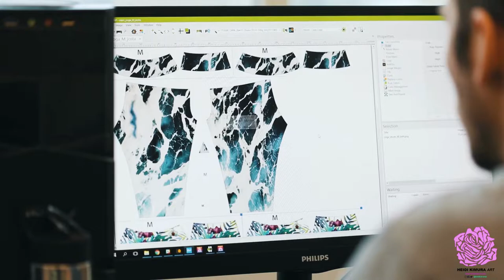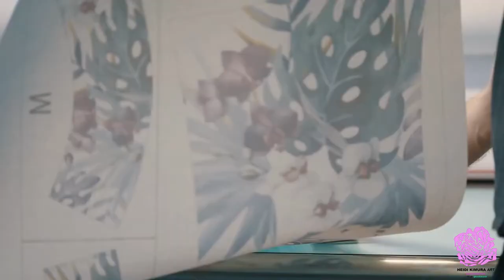Check out our women's yoga short tights production footages today. SHOP NOW at link in bio below !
Items made in USA, MX, EU just for you.
Hope you enjoyed our production footage for our yoga shorts, workout tights for women.
Cool Boys and Girls! We sell all things cool, sexy, and beautiful!